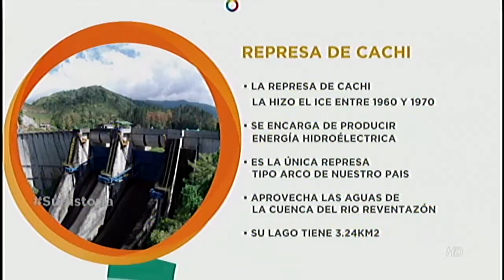El mercadito de la represa